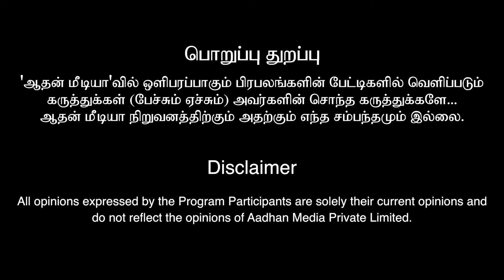இவர்களுக்கு இந்த அமைப்பு இருந்தால் வேலை நிச்சயம்! | ALP ஜோதிடர் பத்மா மகாலிங்கம்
அட்சய லக்ன பத்ததி ஜோதிடர்
ஶ்ரீகுரு. பத்மா மகாலிங்கம்